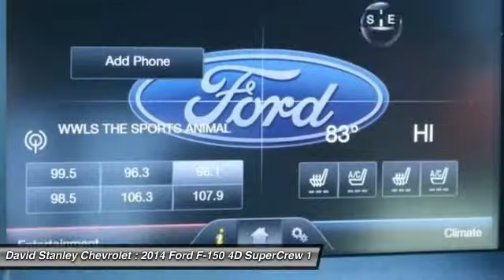2014 Ford F-150 Oklahoma City OK P26263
2014 Ford F-150 SVT Raptor

F-150 SVT Raptor, 6.2L V8 EFI 16V, and 4WD. Short Bed! Look! Look! Look! brbrThere isn't a better truck than this gorgeous-looking 2014 Ford F-150. Ford has established itself as a name associated with quality. This Ford F-150 will get you where you need to go for many years to come. brbr